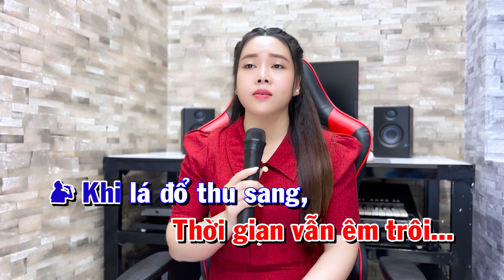Ngàn Năm Tình Vẫn Đẹp ➤ Song Ca Cùng Kim Soan ➤ Karaoke Thiếu Giọng Nam ➤ KARAOKE SONG CÙNG CA SĨ